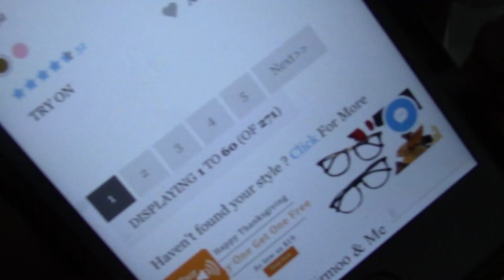Getting Glasses for the First Time!! + FREE GLASSES GIVEAWAY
hi friends! in today's video i talk about what it was like getting glasses at 18 and also i am giving away a FREE pair of glasses from firmoo that the winner gets to pick out themselves!! thank you to firmoo for sponsoring this video & giveaway :)

goodluck to everyone who enters! this giveaway will end on november 30th 2018.